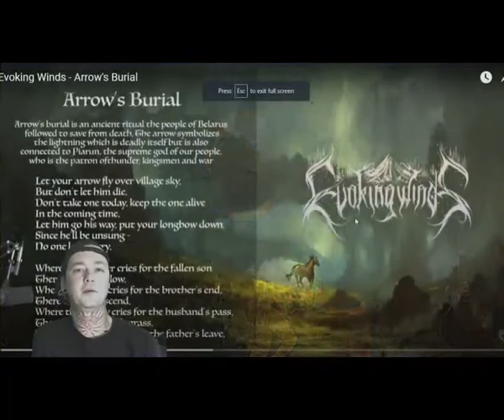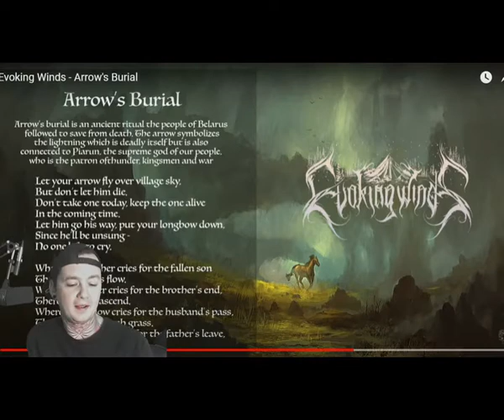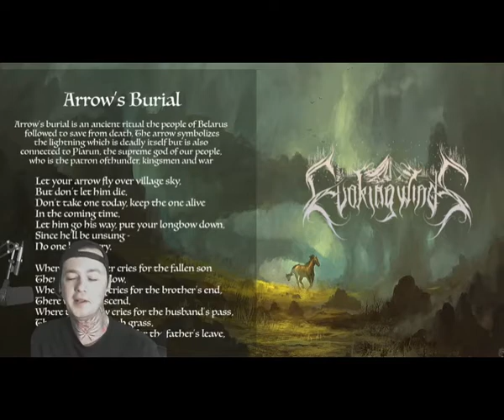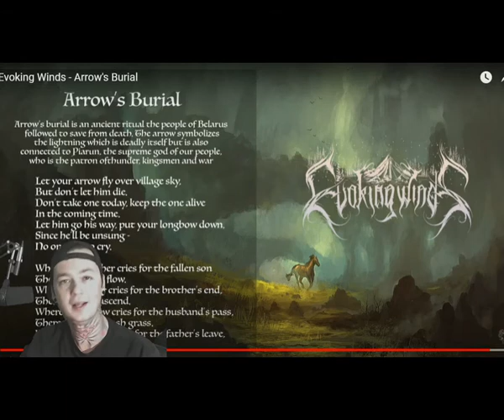Evoking Winds - Arrow's Burial - Local Band Smokeout Reaction / Review